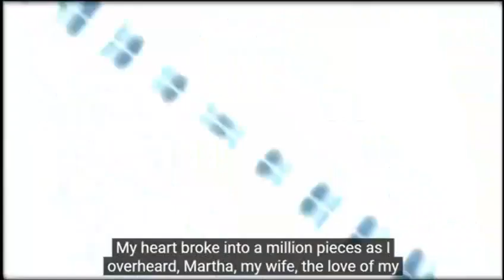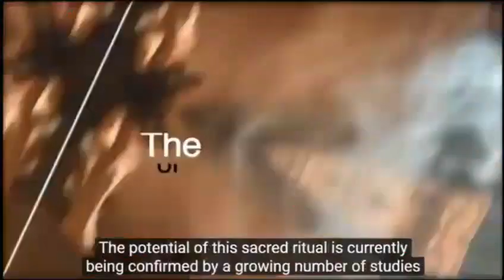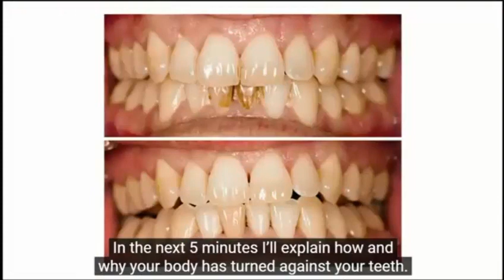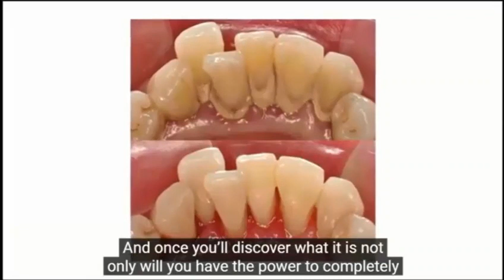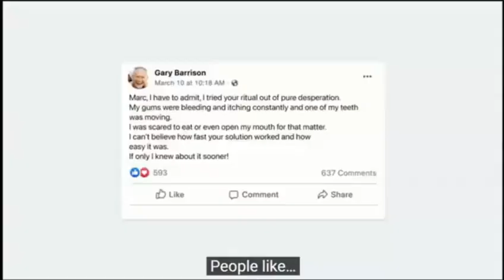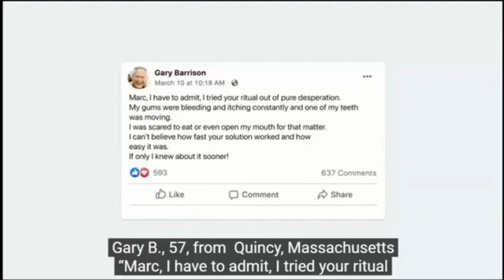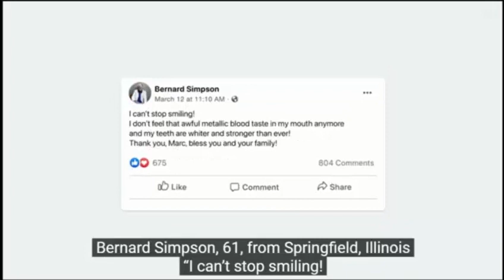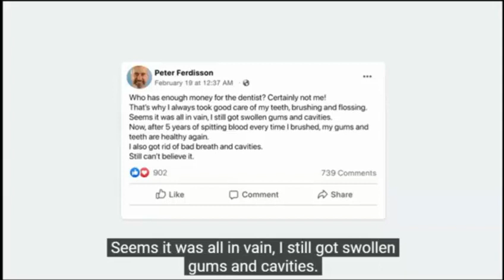How To Get White Teeth FAST: Get Your Perfect Smile